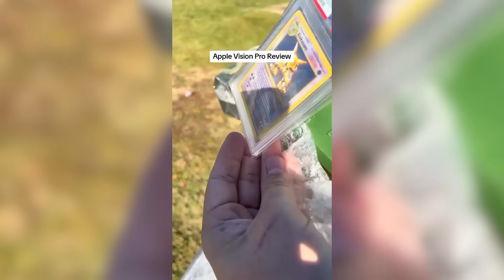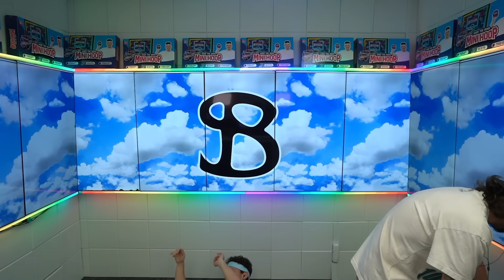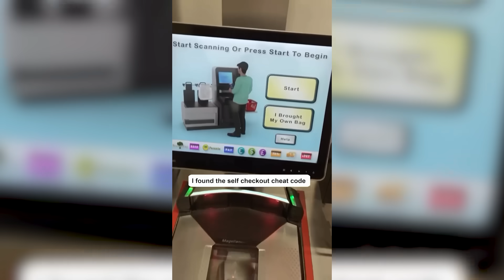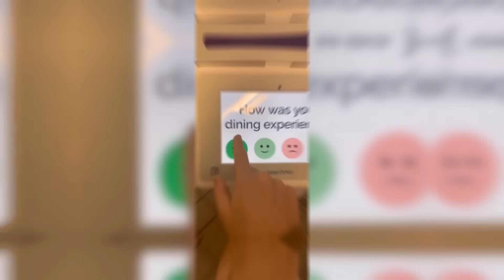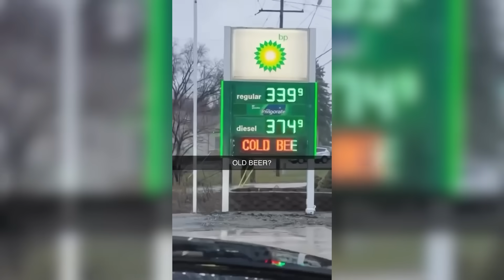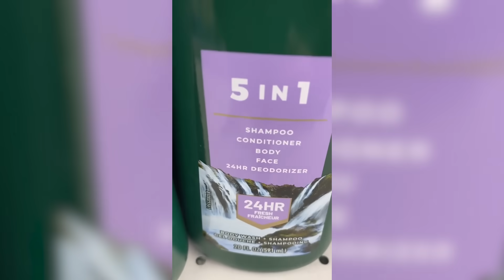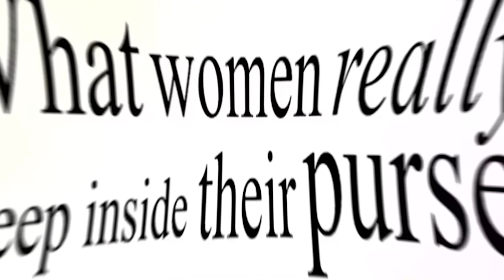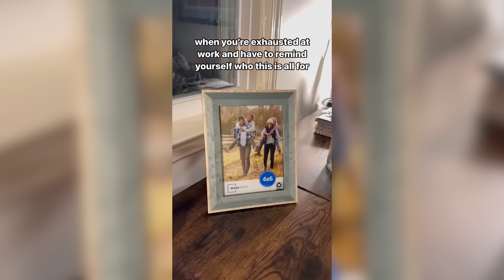IMPOSSIBLE Try Not To Laugh Challenge!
This is impossible Try Not To Laugh Challenge, let's see who will laugh the most!

Thanks to @MoochieYT for joining me in this video!